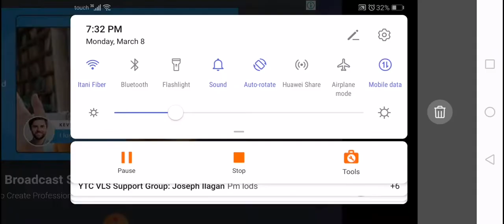How to play stickman party game 2021